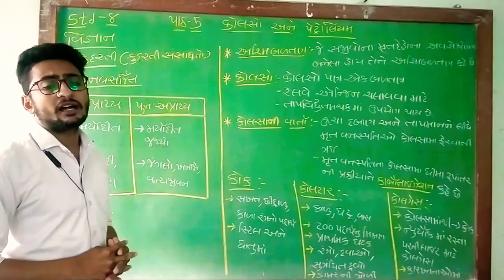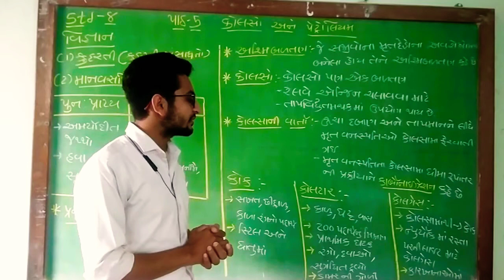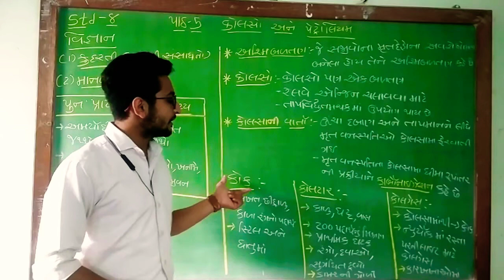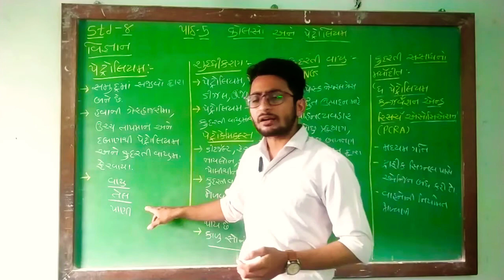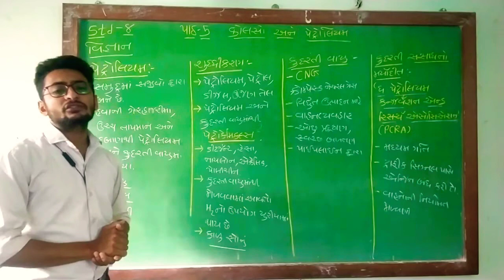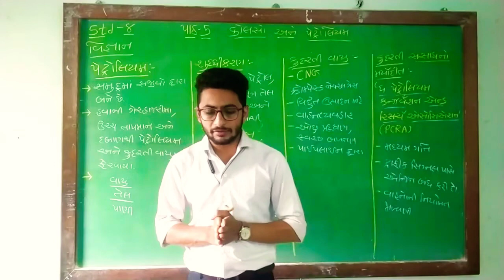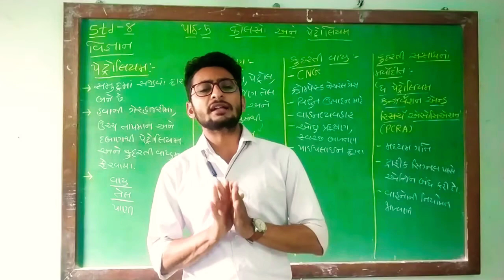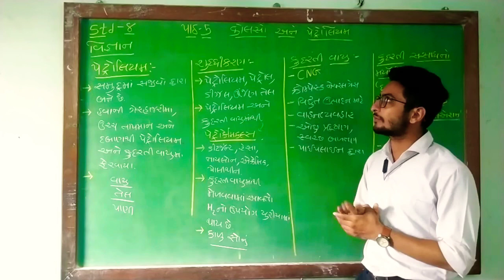NCERT | STD 8 | SCIENCE | CH 5 | PART 2| Dt.31/8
CONDUCT BY : VINIT SIR